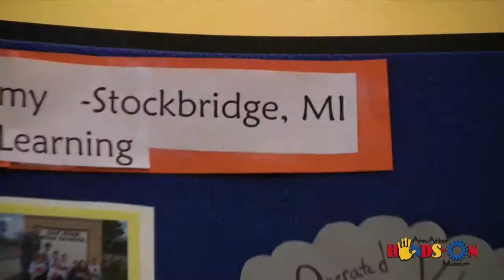AAHOM Tech Twilight 2013 Event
TechTwilight, now in its 5th year, provides companies with the opportunity to celebrate and share their innovations with Museum guests and each other in a festive environment of discovery.  Proceeds and event sponsorships support the Ann Arbor Hands-On Museum's mission of inspiring young people to embrace science, technology, engineering, art and math.